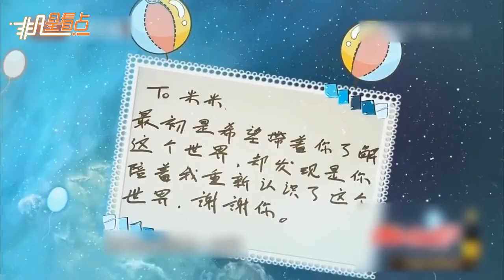滿滿的父愛！劉愷威回憶小糯米出生：你的初吻是我的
《跨界歌王》在演唱《給寶寶的歌》的時候，大屏幕上出現了一封信是劉愷威送給自己女兒小糯米的一段話。劉愷威：我經常會把這首歌唱給家裡那位聽，我希望記錄下來，長大后可以繼續聽。劉愷威回憶小糯米出生：我必須要得到她的初吻。